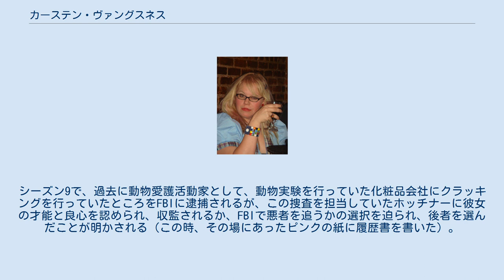カーステン・ヴァングスネス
カーステン・ヴァングスネス（Kirsten Vangsness、1972年7月7日 - ）は、アメリカ合衆国の女優。
 ペネロ－プ・ガルシア 演 - カーステン・ヴァングスネス、日本語吹替 - 斉藤貴美子 出演：シーズン1 - FBI特別捜査官（プロファイラーではなく、テクニカルアナリストである）シーズン3時点で30歳。
コンピュータネットワークを駆使し、事件解決のヒントとなる様々な情報を提供する。
ハッキングもお手のもの。
捜査のリアルタイム情報源として多大な役割を担っている。
基本的に内勤で、自らの専用コンピュータ室を持つが、シーズン6でJJが異動となってからは渉外担当特別捜査官を兼務しその役割の一部を肩代わりしたりしていたが、無理がありすぎると悟り渉外担当官としての役割はホッチに譲った。
しかしその後もミッションブリーフィングなどではオペレーターを担当、これはJJがプロファイラーとして復帰した後も続けている。
仕事柄扱わざるを得ない残酷な死体写真などを見ることを嫌い、陰惨な事件を扱う気を晴らすためにも、おしゃれな眼鏡をかけ、多種多様なヘアスタイルを持ちヘアーエクステンションをつけたり、ブロンドを赤毛に染め変えたり、派手な服装共々、コンピュータ室の内装も飾り立てる。
左利き。
 ファッションセンス同様、言動もユーモラスでユニーク。
モーガンとの掛け合い漫才のような会話は日常で、仕事の連絡や伝達にもジョークを盛り込み、時にはホッチに渋い顔をされる事も。
だがその実人一倍繊細で優しい心を持ち、専用室や自分の身を個性的に飾り立てる事で、常時過酷な事件や画像類と接する辛さから自分を守っている。
メンバーとは公私ともども付き合いを大事にし、一人一人を「家族」だと常々言っており、何よりも大切に思い、守りたいと願っている。
モーガンとは兄妹のように特に仲がいい（モーガンとの軽口は「撮影の合間に、カーステンとシェマーが実際に言い合っている会話が面白く、シナリオライターがそのまま使った。」とインタビューでカーステンが明かしている）。
 シーズン3「悪魔のささやき」「ペネロープ」で2発の銃弾を受け負傷。
その際に発覚した、彼女のとある行為が問題視され、一時停職を命じられたが、後に復帰。
この事件においてFBI入局のいきさつが明らかになる。
両親を一度に交通事故で亡くした後、カリフォルニア工科大学を中退し引きこもっていたが、暗号学は独学でつづけ、クラッカーとしてブラックリストの上位ひとにぎりの能力を発揮していたところを、FBIにリクルートされたのだ。
この過去によりシーズン1「FBI vs.CIA」において、CIA内での分析調査は立入拒否された理由が判明する。
負傷療養中に、彼女の代わりにコンピュータ分析を命ぜられた、同じ分析官ケヴィン・リンチと付き合いはじめる。
彼女のシステムを見て「めちゃ、いい女っすね」とケヴィンは会う前からガルシアに魅せられていた。
だがガルシアには結婚願望はなかったため、ケヴィンに結婚を求められたときに別れている。
 FBIに入る前、お手製のピンクの履歴書を提出した事をシーズン6でホッチによって指摘されている。
シーズン9で、過去に動物愛護活動家として、動物実験を行っていた化粧品会社にクラッキングを行っていたところをFBIに逮捕されるが、この捜査を担当していたホッチナーに彼女の才能と良心を認められ、収監されるか、FBIで悪者を追うかの選択を迫られ、後者を選んだことが明かされる（この時、その場にあったピンクの紙に履歴書を書いた）。